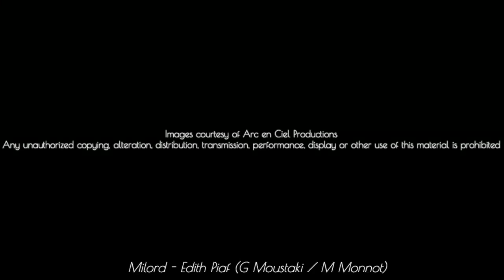Pascal Capiomont - Teaser "Piaf 100 ans d'amour"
Voici le teaser du spectacle hommage à Edith Piaf "Piaf 100 ans d'amour"
Arc-en-Ciel Productions